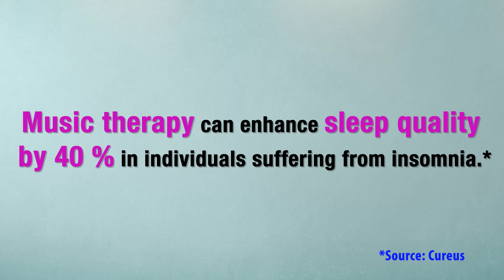The Power of Music Therapy: Calm Your Anxiety and Boost Your Mood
Building on our previous video on the 555 and 333 rules, we're taking it to the next level by exploring the incredible power of music therapy in managing anxiety! In this video, we'll dive into the science behind how music can calm your mind, reduce stress, and boost your mood. You'll learn how to harness the healing potential of music to soothe your anxiety, whether you're a music lover or a complete newbie. From calming melodies to uplifting rhythms, music can be a powerful tool in your mental health toolkit. So don't wait and take charge of your mental health now!

HexaHealth helps you in:

Finding a suitable doctor & hospital for the procedure.

Being there for you throughout the treatment.

Taking care of all your post-operative needs.

We provide A-Z surgery solutions!

We believe in simplifying surgery by providing hassle-free experiences for over 10,000+ patients at the best rates. Get in touch with us today!

Download App